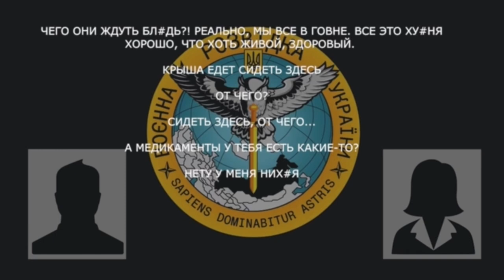«Ты страну защищаешь. Страну идиотов бл*дь»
Військовий рф та його дружина про безглуздість війни